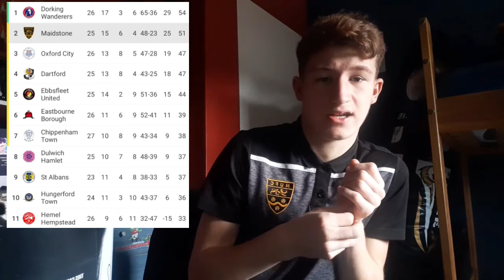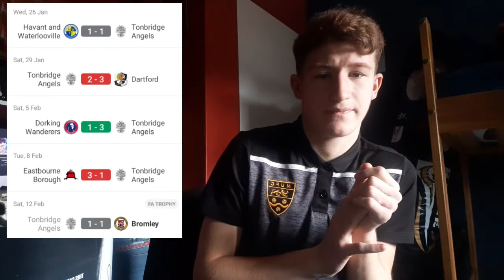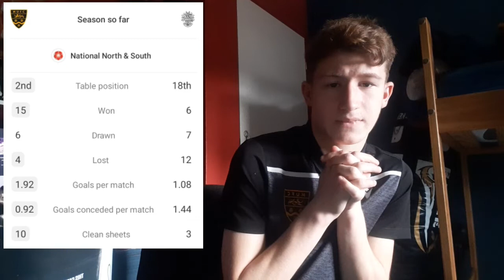Match Preview: Tonbridge Angles V Maidstone United. Kent Senior Cup